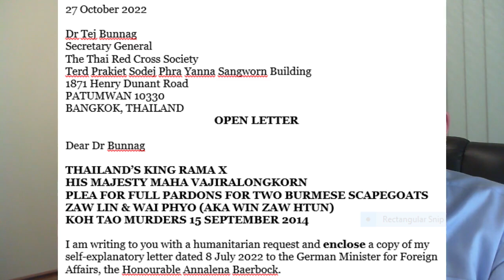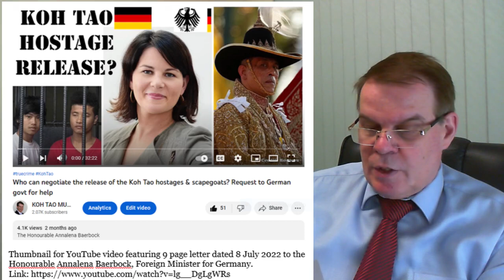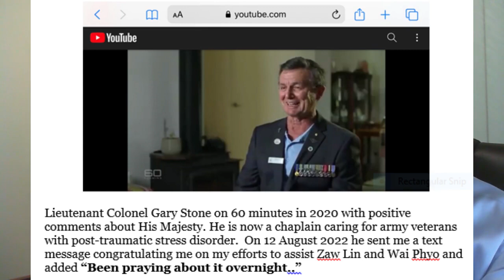Koh Tao murder scapegoat, Zaw Lin writes grateful letter from the Bangkok Hilton - Bangkwang Central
Framed for murders on the Thai island of Koh Tao they did not commit, Zaw Lin and Wai Phyo have been incarcerated for over 8 years now in appalling conditions within the Thai prison system.

Zaw Lin never gives up hope and is always grateful for whatever help he receives.

Who can negotiate the release of the Koh Tao hostages and scapegoats? Request to German govt for help:

There are over 130 videos on this channel dedicated to exposing murders and other violent crimes on Koh Tao.